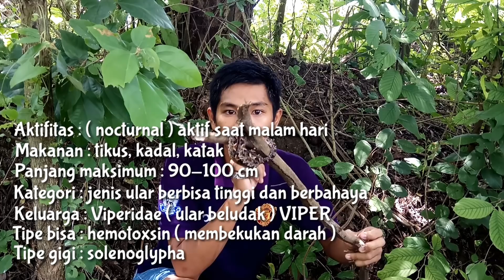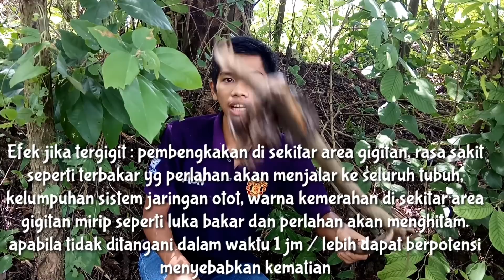ULAR VIPER SI KALEM BERTARING PANJANG PEMBAWA MAUT!!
Di daerah saya terdapat 3 jenis Viper

1-Ular tanah ( calloselasma rhodostoma )
    Ular bandotan lemah / ular bandotan jedor

2- ular hijau ekor marah ( trimeresurus insularis): Green insul locality jawa timur/ ulo luwok, gadung liwok

3- Ular luwuk kayu ( trimeresurus punicius )/ bandotan pari/ bandotan kayu

 Ular viper dikenal sebagai jenis ular yg galak dan tidak segan2 untuk menggigit meskipun sekilas mereka terlihat tenang.

  Korban gigitan dari ular keluarga ini sangat tinggi karna ular viper merupakan jenis ular pemalas dan tidak akan kabur ketika ada ancaman. justru lebih memilih melawan itu sebabnya di daerah saya rata2 korban gigitan ular berasal dari keluarga ular Viper
  Dan tidak sedikit korban meninggal akibat gigitannya!!